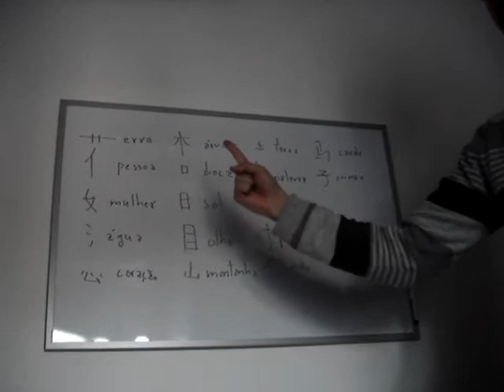Como contar até 5 - 3 Maneiras Diferentes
O vídeo demonstra as 3 maneiras de contar de 1 a 5. E tu, como é que contas?